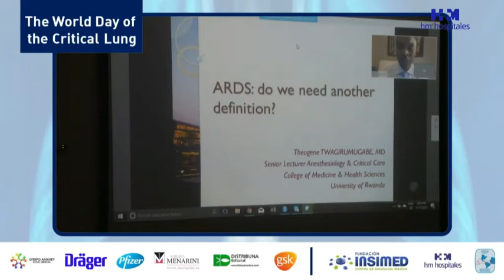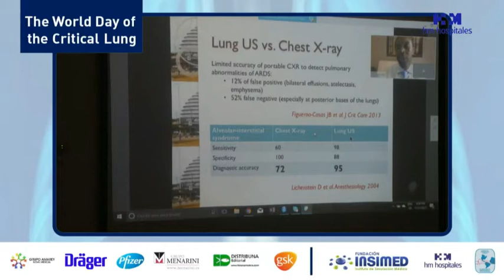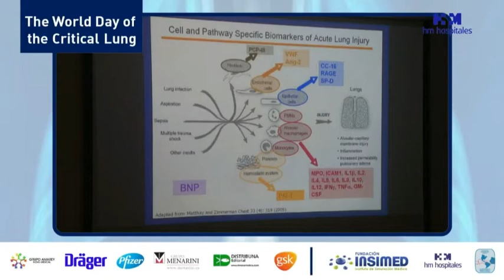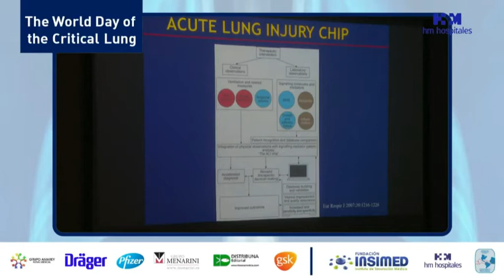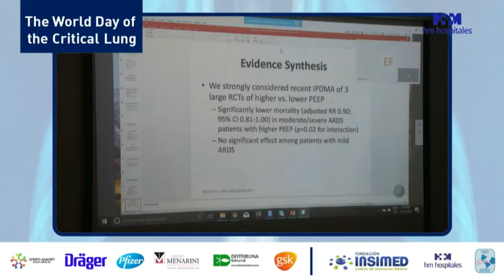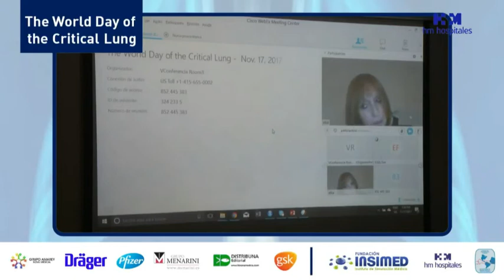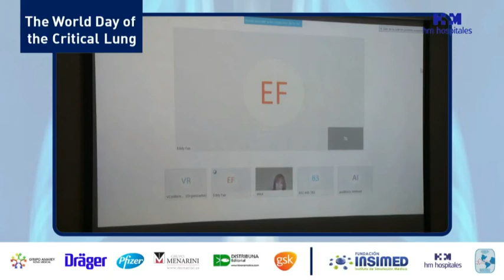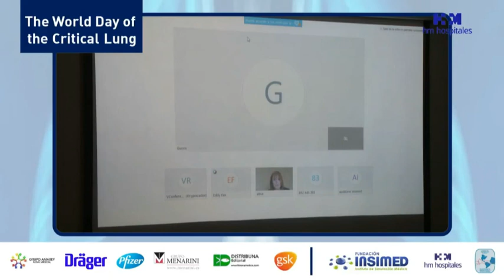Session V - Acute respiratory distress syndrome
The World Day of the Critical Lung is a worldwide, free, non-profit and scientific initiative organized by the Pan American and Iberian Federation of Critical Care Societies.  The first edition was held last november 17th, 2017.